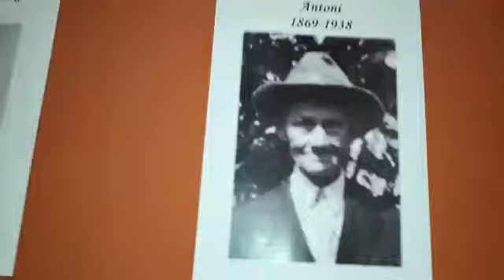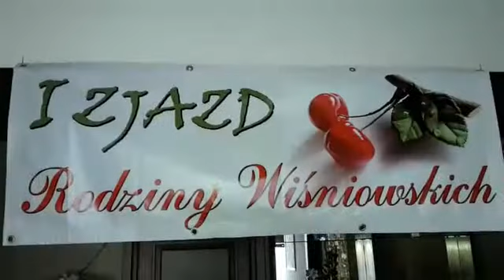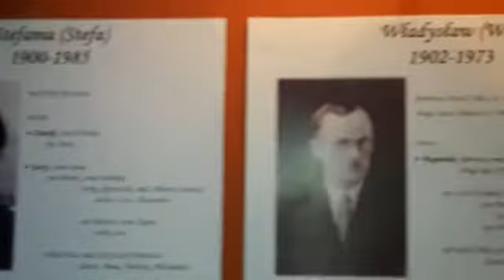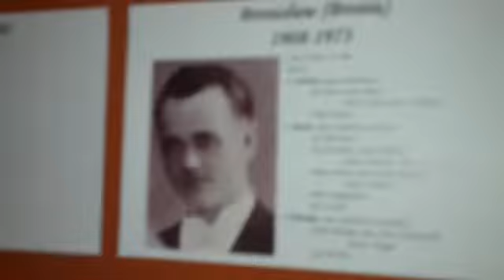I Zjazd Rodziny Wiśniowskich 01.09.2017 r